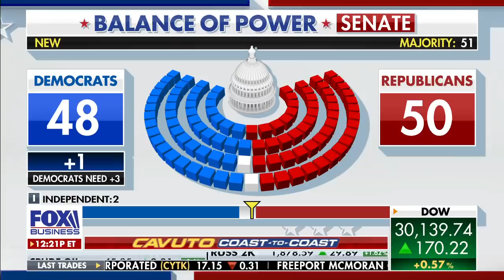Joe Lieberman predicts which party might control the Senate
Former Sen. Joe Lieberman, who served as Democrats' vice presidential nominee in 2000, discusses the Georgia Senate runoff election and President Trump attending President-elect Joe Biden's inauguration being 'better' for the country.